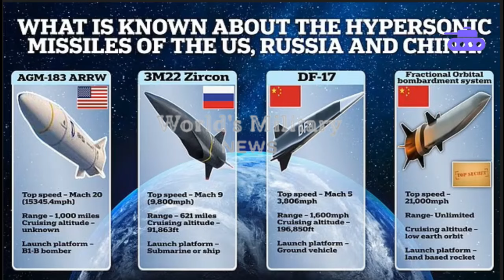Unveiling the Vanguard The World's Top Missile Technologies